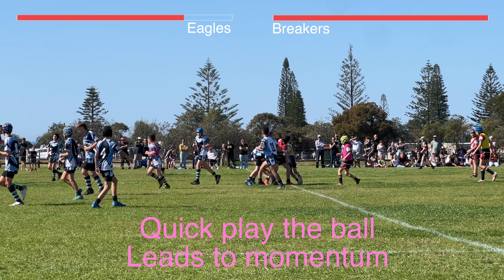u12's 2023 finals week 1